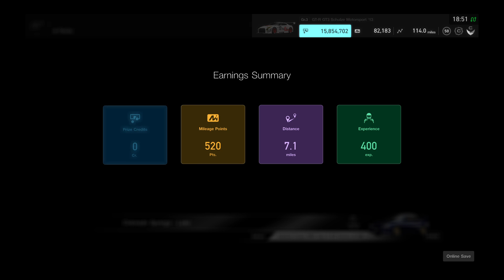Daily Race A (2/20/2021)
My 111th win in Sport Mode.